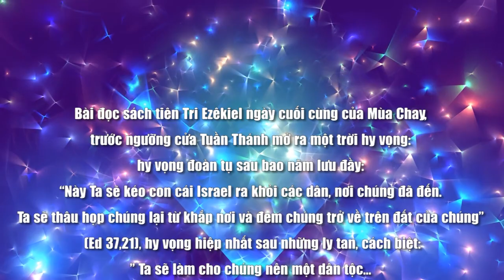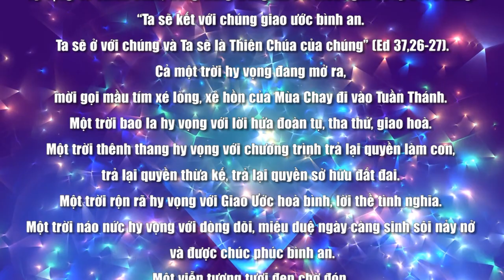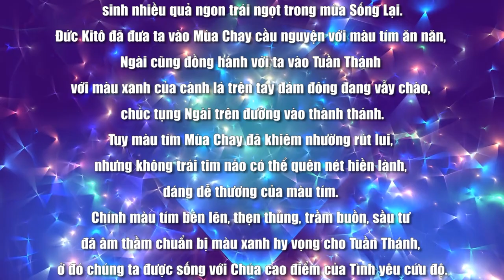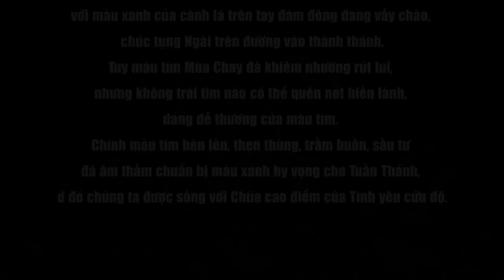MÙA CHAY - MÙA HY VỌNG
MÙA CHAY
Nội dung bài : MÙA CHAY - MÙA HY VỌNG
Tác giả JORATHE NẮNG TÍM
Người đọc : Maria BẢO CHÂU
Bài hát minh hoạ trong bài : HY VỌNG VÀO NGÀI
Sáng tác : Ns NGỌC LINH
Thể hiện : Sr KIM LAN